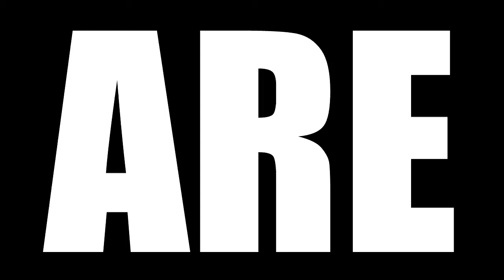WESTWORLD SEASON 2 EPISODE 1 REACTION | JOURNEY INTO NIGHT